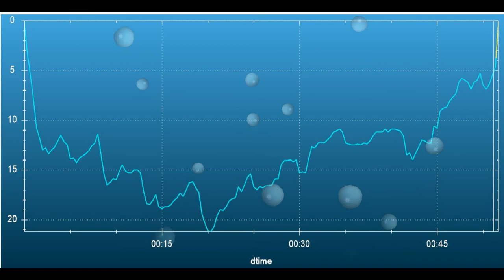Scuba Diving from Currarong at the Sightboard - Jan2015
A Christmas cool water dive at Currarong, just waiting for the warm currents to arrive, 16deg C on the bottom. Dave and the Sidemount system in action with Murray, Ralph and Stephen.